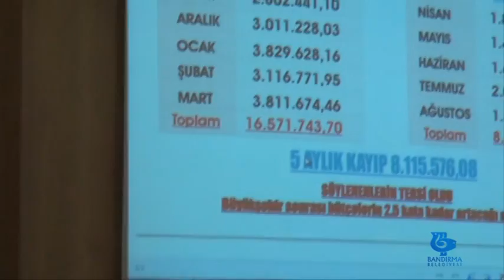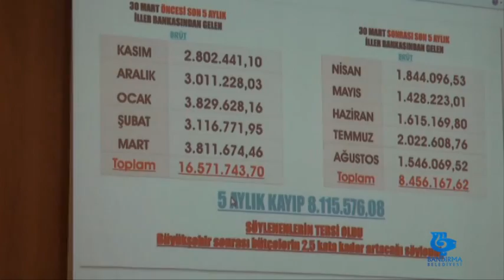BAŞKAN DURSUN MİRZA BÜYÜKŞEHİR BELEDİYESİ AĞUSTOS AYI MECLİS TOPLANTISINDAKİ AÇIKLAMALARI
BELEDİYE BAŞKANIMIZ DURSUN MİRZA BÜYÜKŞEHİR BELEDİYESİ AĞUSTOS AYI MECLİS TOPLANTISINDA YAPTIĞI KONUŞMADA ÇARPICI AÇIKLAMALARDA BULUNDU.